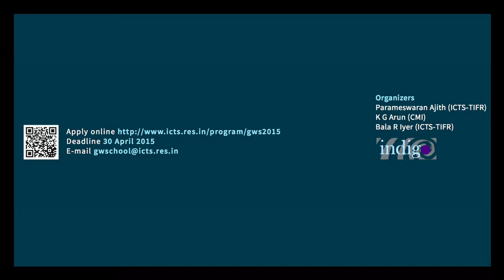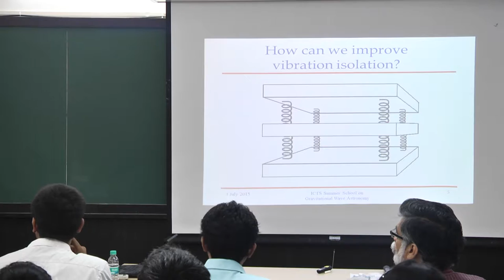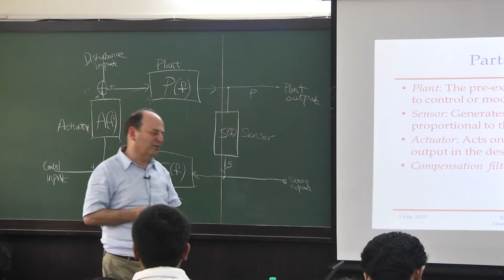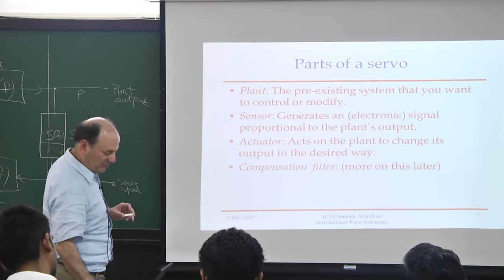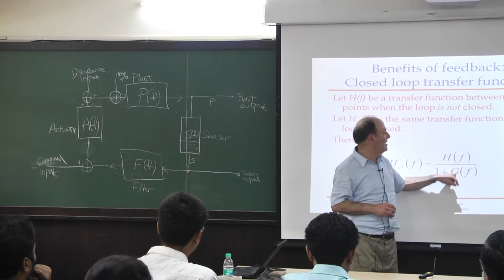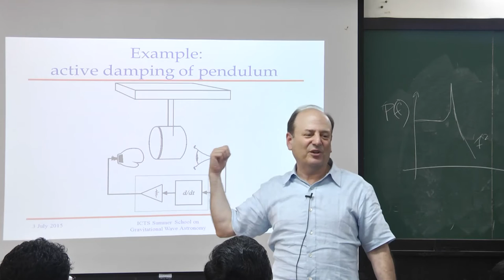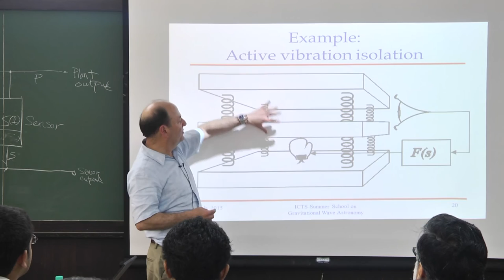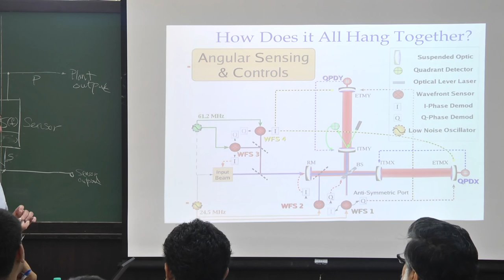Feedback control systems by Peter Saulson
Summer School on Gravitational-Wave Astronomy

ORGANIZERS :  Parameswaran Ajith, K. G. Arun and Bala Iyer

DATES : Monday 29 Jun, 2015 - Friday 10 Jul, 2015

VENUE : ICTS Seminar Room , IISc Campus, Bangalore

DESCRIPTION :
Albert Einstein’s General Theory of Relativity, which is celebrating its centenary this year, predicts the existence of gravitational waves. Gravitational waves are freely propagating oscillations in the spacetime. The first direct detection of gravitational waves is expected to happen in the next few years by large laser interferometric detectors. Apart from the upcoming detectors in USA, Europe and Japan, there is an ongoing proposal to build a gravitational-wave observatory in India.

This summer school on Gravitational Wave Astronomy aims to train students and young researchers in the emerging area of gravitational-wave astronomy. The school will involve four graduate-level courses on different topics of gravitational-wave astronomy.  The lectures will be given by five leading experts on these topics. The school is mainly intended for graduate students working (or starting to work) on gravitational-wave astronomy, high-energy astrophysics, cosmology and related areas. The school can also accommodate a few postdoctoral researchers working on (or planning to work on) these areas and a few highly motivated senior undergraduates.